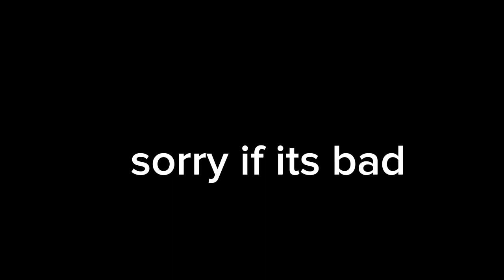gacha life story